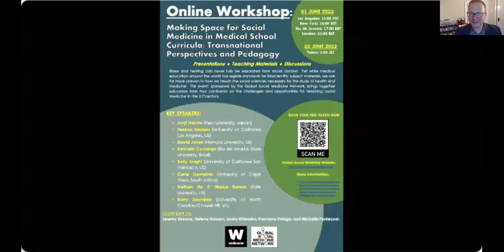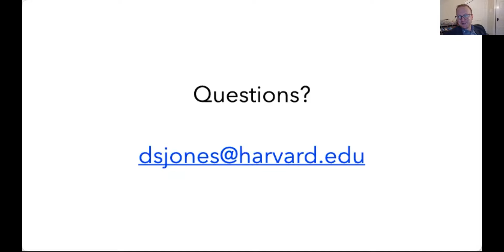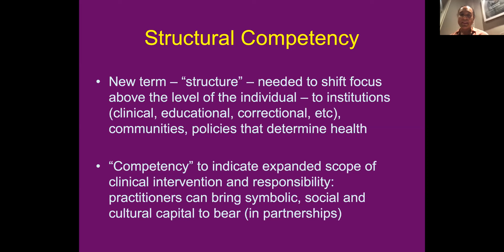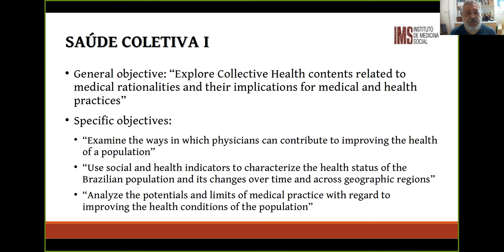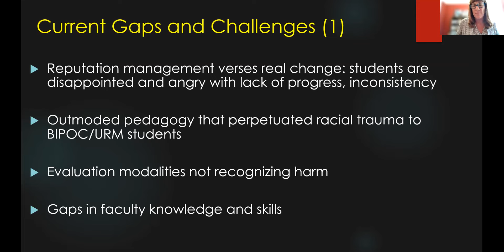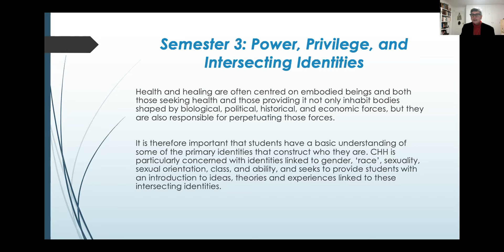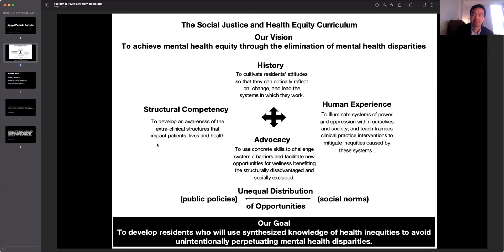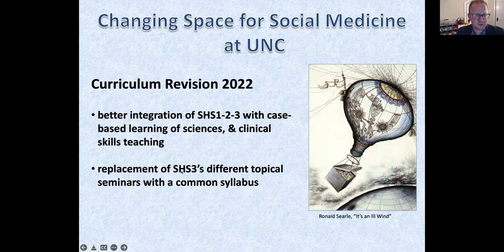Making Space for Social Medicine in Medical School Curricula: Transnational Perspectives & Pedagogy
Illness and healing can never fully be separated from social context. Yet while medical education around the world has legible standards for bioscientific subject materials, we are far more uneven in how we teach the social sciences necessary for the study of health and medicine.

Speakers:
• Junji Haruta (Keio University, Japan)
• Helena Hansen (University of California Los Angeles, US)
• David Jones (Harvard University, US)
• Kenneth Camargo (Rio de Janeiro State University, Brazil)
• Kelly Knight (University of California San Francisco, US)
• Carla Tsampiras (University of Cape Town, South Africa)
• Nathan Ha & Marco Ramos (Yale University, US)
• Barry Saunders (University of North Carolina/Chapel Hill, US)

Organized by: Jeremy Greene, Helena Hansen, Junko Kitanaka, Fransisco Ortega, and Michelle Pentecost.